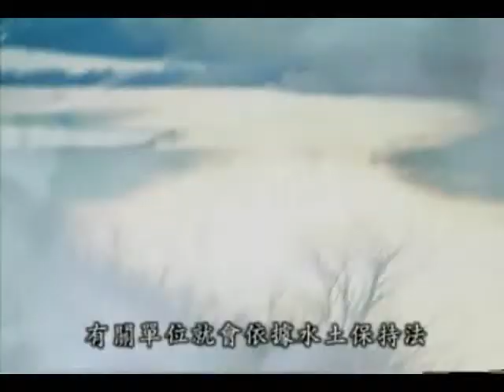阿忠布袋戲【台灣土石流現況與處裡對策】